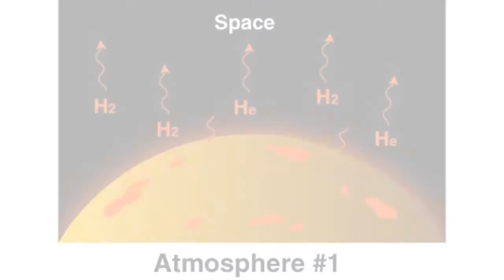Koniec Helu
Na Ziemi kończą się zapasy Helu i być może już niedługo zabawy z jego wdychaniem dla śmiesznego głosu a nawet latające baloniki będą przeszłością.